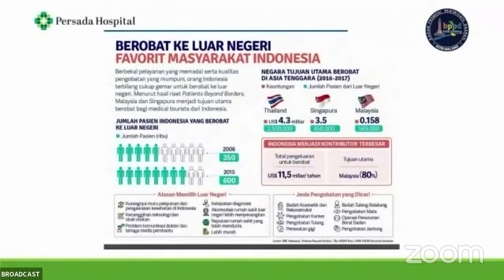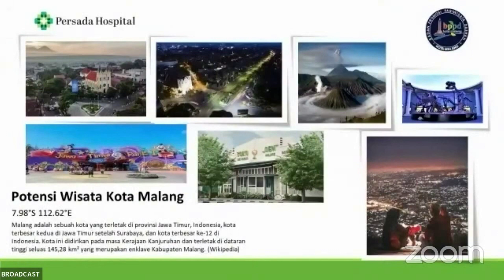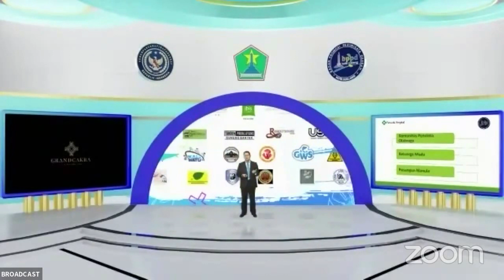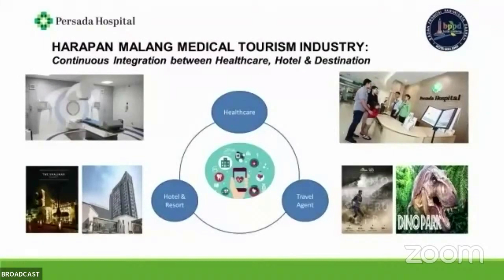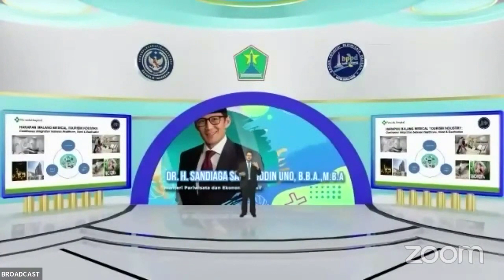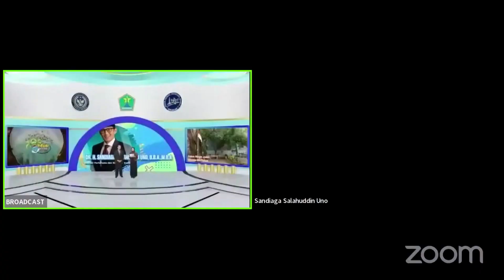Ardantya Syahreza and Sandiaga Salahuddin Uno on Malang Medical Tourism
Malang Medical Tourism has just been initiated by BPPD Malang city. Persada Hospital as one of the key hospital in Malang city, fully supports the idea to create new ecosystem, collaborating with hotels, resorts, and destinations.

Sandiaga Salahuddin Uno as Ministry of Tourism also made his keynote to support Malang Medical Tourism